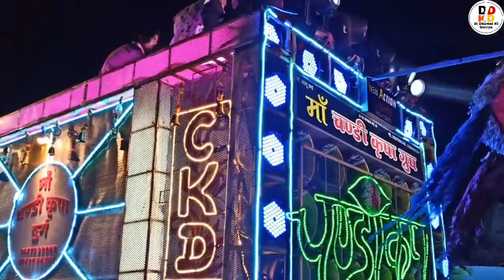Maa Durga Mata Visarjan Raipur 2022 - Chandi Kripa Dhumal Durg - Gaura Gauri CG Song - गौरा गौरी CG